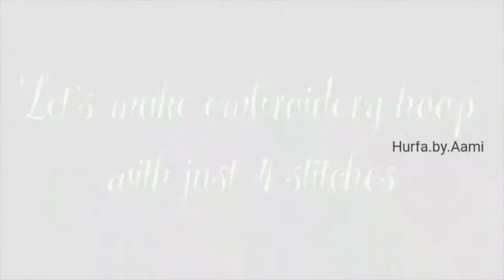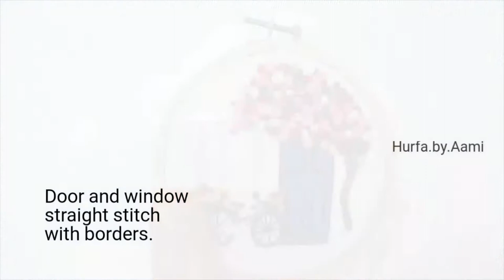How to embroidery beautifully with only 4 stitches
Learn to make hand made embroidery hoop with a straight stitch, french knott, and stem stitch...Easy gift ideas...Home decor.